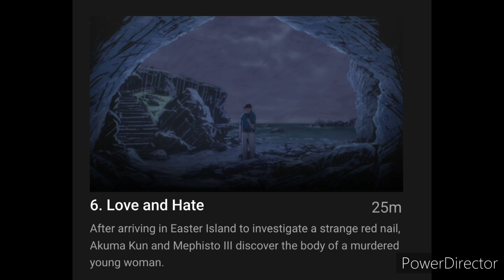Anime Review: Akuma Kun Episodes 5 & 6